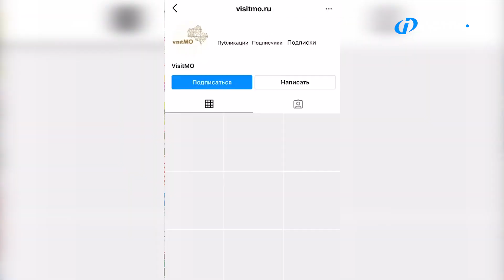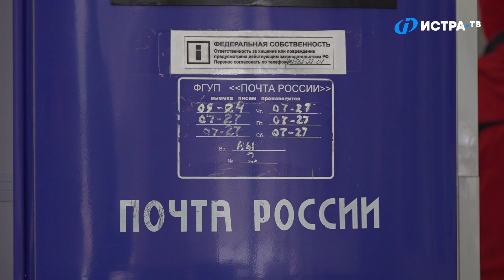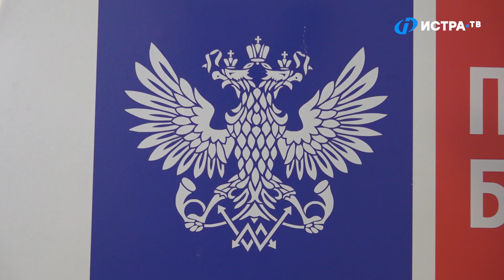«Тёплые слова из уютного Подмосковья» могут подарить уик-энд на двоих